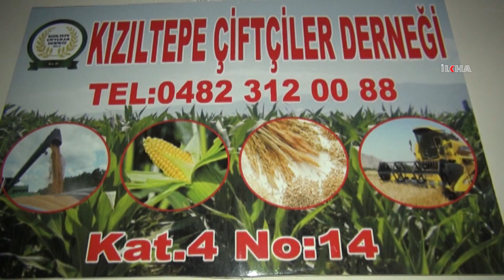"Gübrede yüzde 15 indirim olumlu ama yetersiz"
Girdi maliyetlerin artmasıyla beraber çiftçilerin çok zorlandığını belirten Kızıltepe Çiftçiler Derneği Başkanı Mikail Erbeyi, gübrede yüzde 15 indirime gidilmesinin olumlu ama yetersiz olduğunu söyledi.